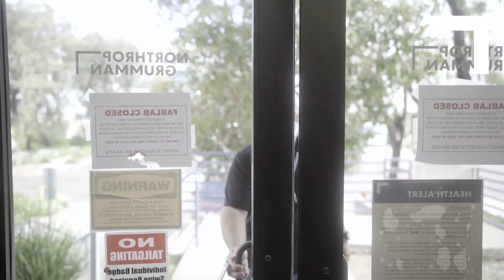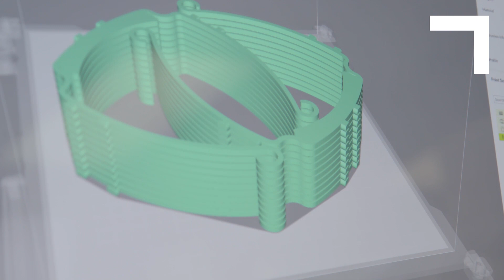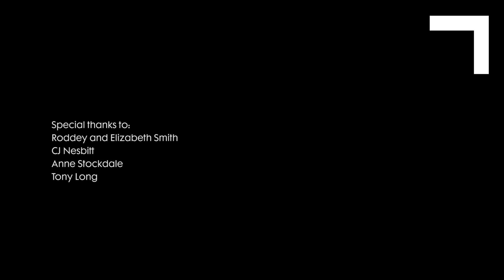Printing Our Part: Northrop Grumman Volunteers Produced Face Shields for Healthcare Workers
When the pandemic struck, our maker spaces, the FabLabs, sprang into action and produced thousands of face shields for healthcare workers. Watch to learn how volunteers pulled together to pull it off.